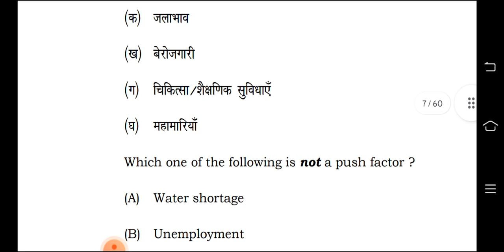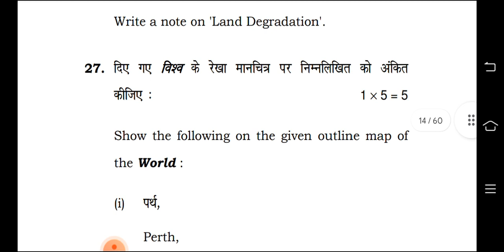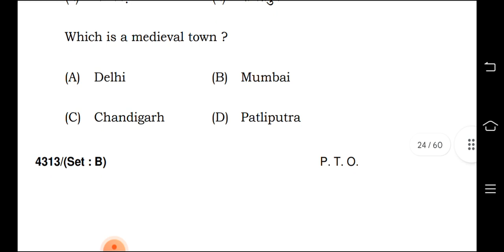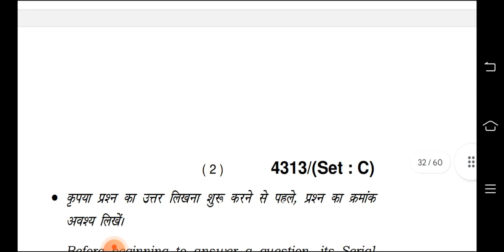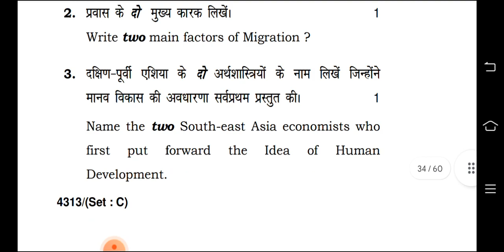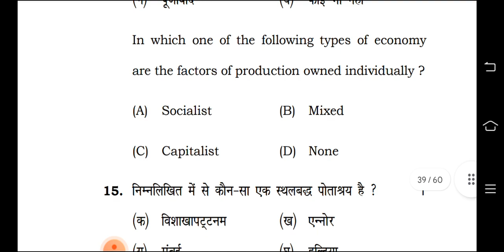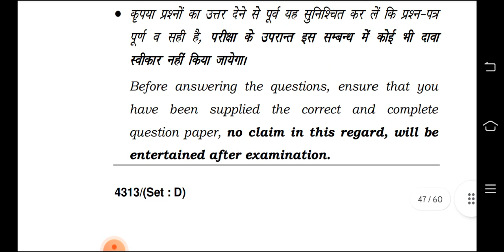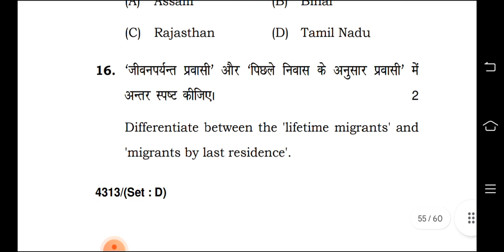*3)SAMPLE SET 2019 A B c d ( Free PDF link in description) class 12th GEOGRAPHY HBSE